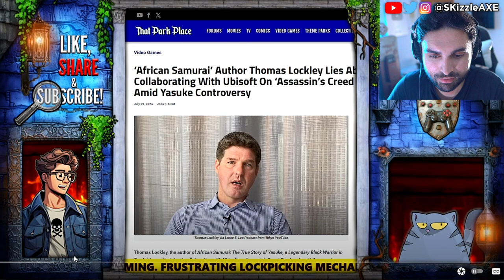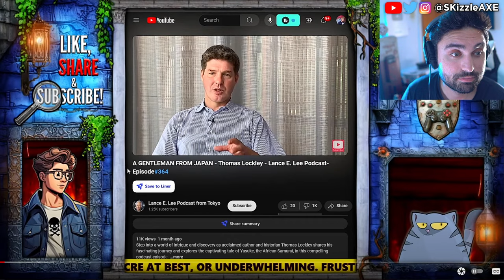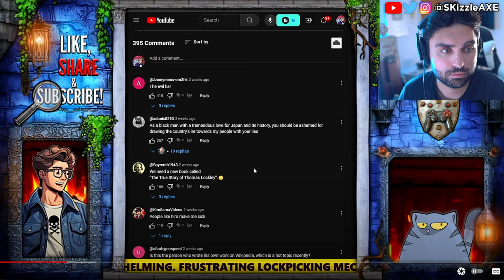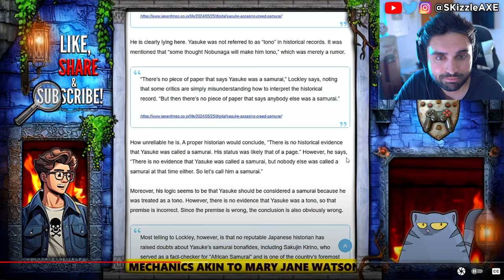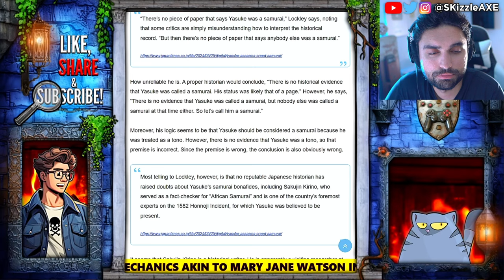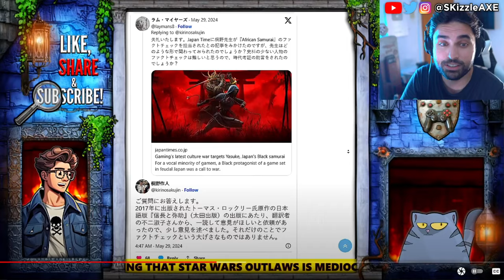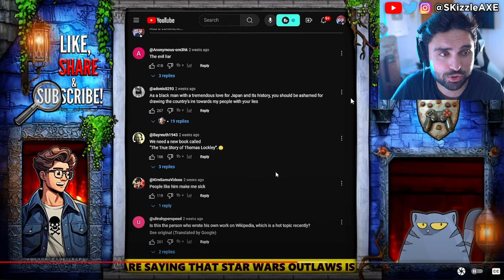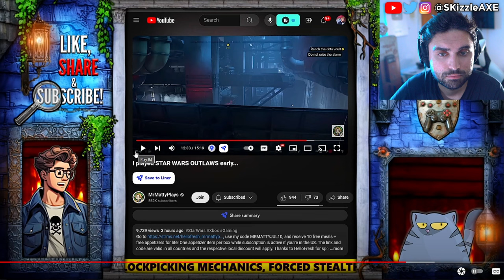WOKE Boycott WIN... SHUT DOWN 😵 - Assassins Creed, Star Wars, Acolyte, GTA 6, COD PS5 Xbox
Ubisoft & Lockley CAUGHT In Yasuke Lie! Star Wars Outlaws REJECTED By Gamers As Flintlock BURNS! Concord beta flops and Microsoft fires WOKE DEI.